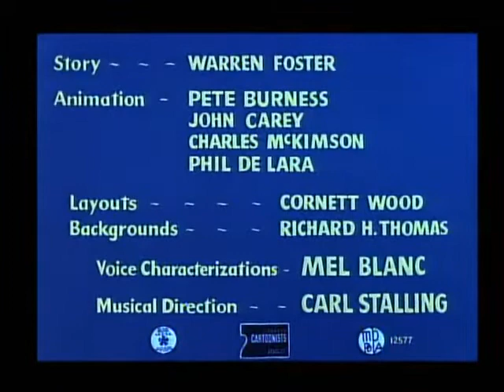Hippety Hopper, 1949 (Looney Tunes) 🐸